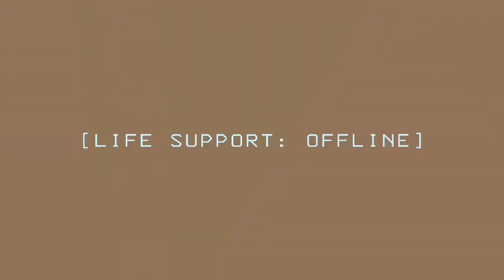Having shovel beef in lethal company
Lethal company beef with shovels

$machisann